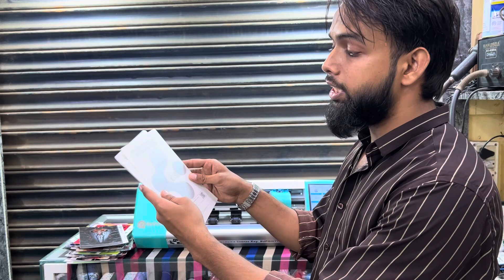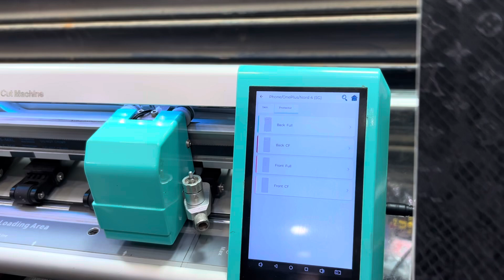1 September 2024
bepro procut machine, feedback…
Check and comment what’s your thought